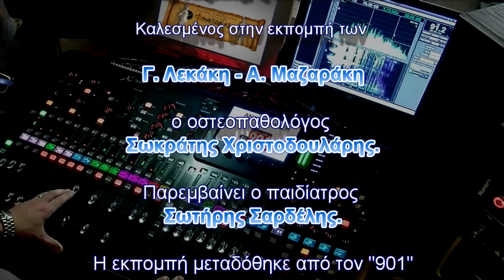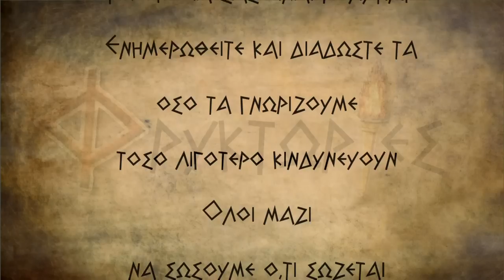Η ιπποκράτειος Ιατρική, η Μοχλική και η αυτοΐαση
Καλεσμένος στην εκπομπή των Γ. Λεκάκη - Α. Μαζαράκη ο οστεοπαθολόγος Σωκράτης Χριστοδουλάρης. Παρεμβαίνει ο παιδίατρος Σωτήρης Σαρδέλης. Η εκπομπή μεταδόθηκε από τον "901"